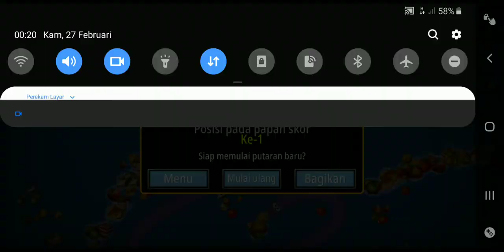Terjebak di dalam lilitan